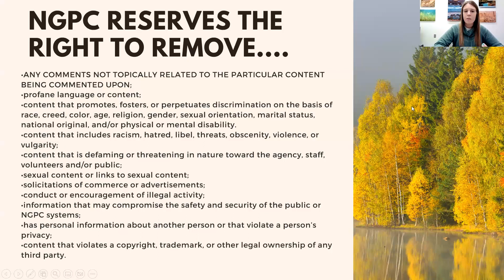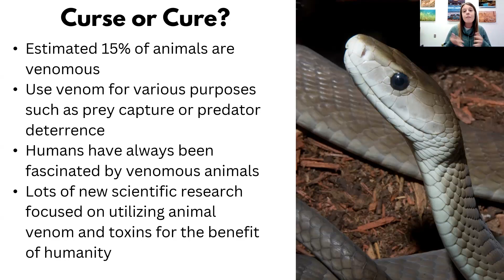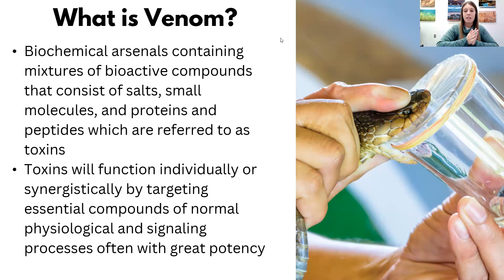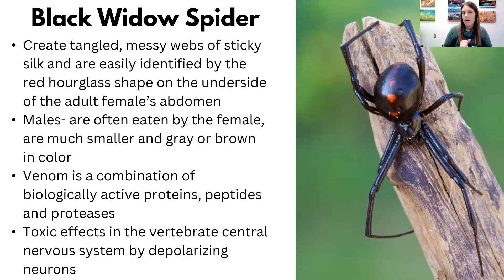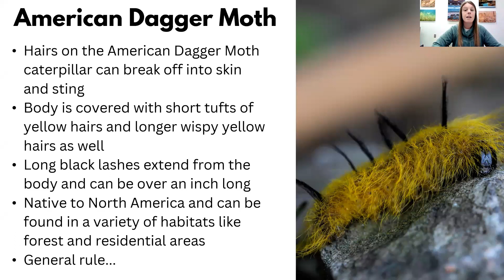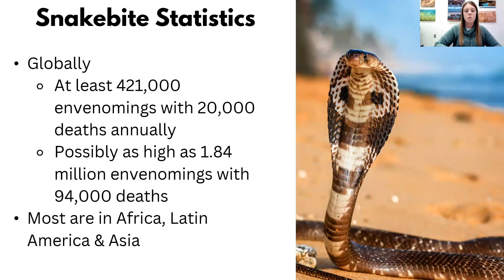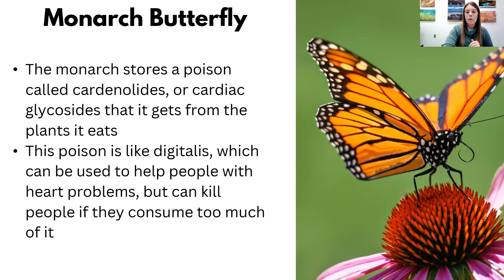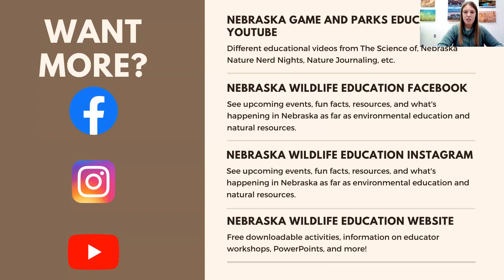Science of...Venom & Poison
Venomous and poisonous are often used interchangeably with each other, but truth is they couldn’t be more different! Poison is a toxin that gets into the body by inhaling, swallowing, or absorbing. Venom is when the toxin is injected into the blood stream. See, very different! In this Science of episode we will not only be learning the difference between these two words, but will also be breaking down some of the truly venomous and poisonous animals in Nebraska and the world. Don’t miss this one!